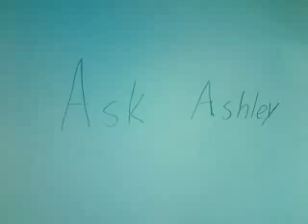Ask Ashley 9 (My version)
This is another one that I did, but it's a short when Ashley announces the musical guest on the show.